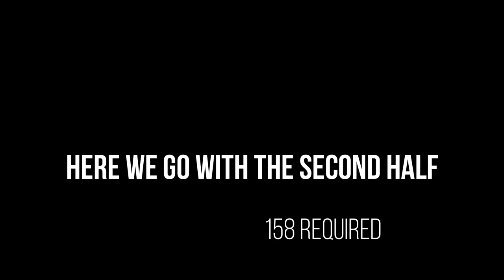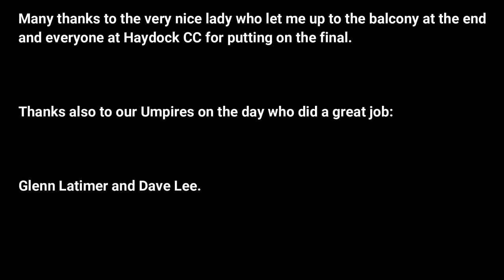Sandhurst 2019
Birkenhead St Mary's CC V Halsall West EndCC